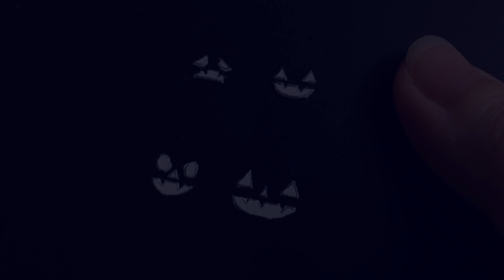【UVレジン】ハロウィンかぼちゃ【UVresin】Halloween Pumpkin | DIY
今回はUVレジンを使ってジャック・オ・ランタンみたいな
ハロウィンかぼちゃを作りました🎃

球体モールドで作った形を元にカボチャにしました。なるべく少ない材料で作れないか考えました💭

茎の部分はワイヤーで作りましたが、粘土やレジンを積み上げたり、目のアクリル絵の具は色付きレジンにしたり、色んなアレンジができると思います☺

粘土/UVレジン/ワイヤーなどを使って好きなものを作っています。
ハンドメイド・DIYが好きな方、好きなものが似ている方が見ていて
楽しくなるような動画を作っていきたいです🎈